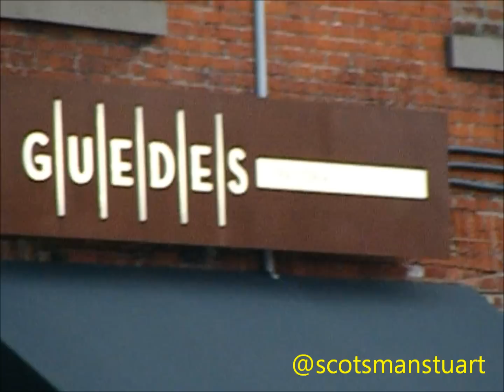Robocop Movie Set - Sept 25th 2012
Robocop Movie Set - Sept 25th 2012 (Setting up for the evening).